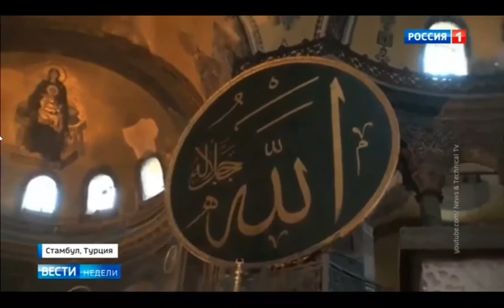Rysk TV om "aggressiv islamisering"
(Klippet är försett med svenska undertexter)
I detta korta nyhetsinslag från "Kanal 1" i rysk TV, hinner den stundtals bitske kommentatorn leverera både en och annan känga mot Rysslands besvärliga omvärld, samtidigt som han ger en viss, upplysande framställning om varför frågan om Hagia Sofia i Istanbul är så laddad som den är.